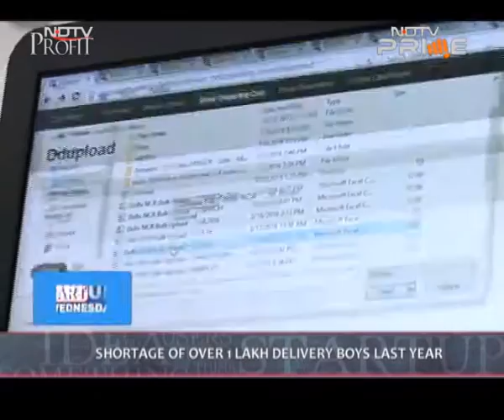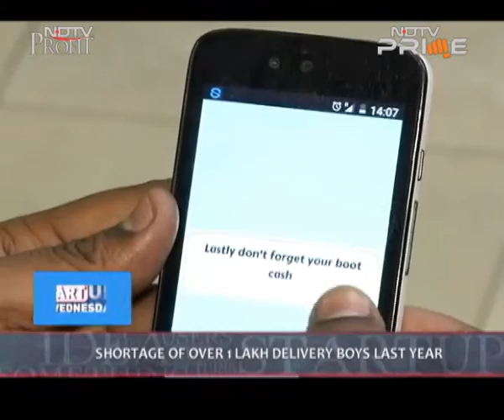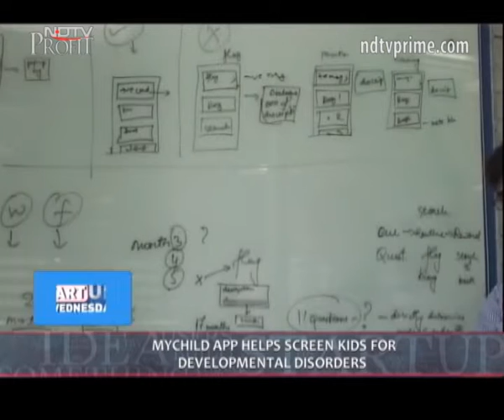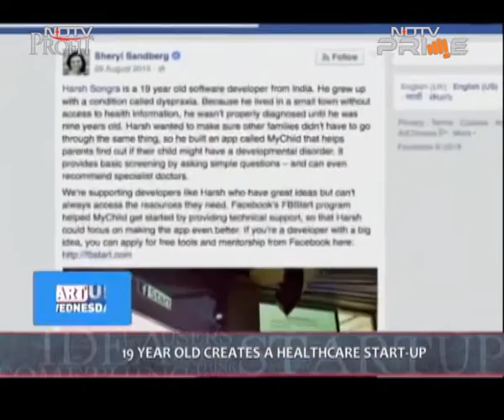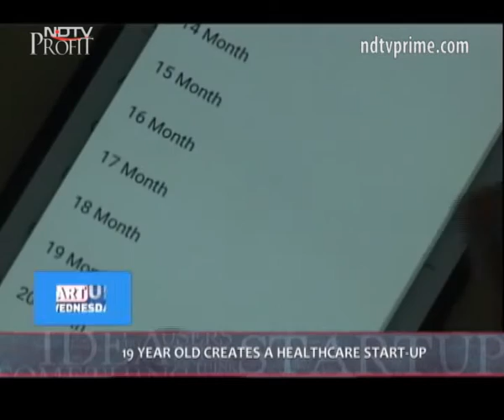India's innovative startups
From taking on women's safety to raising awareness about developmental disorders, here is what some of the young startup founders have been upto, to make it big in the startup world. On Heads Up, we have a bunch of very innovative startups and their interesting work for you.